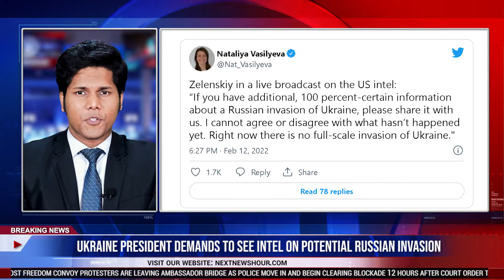Ukraine President Demands To See Intel On Potential Russian Invasion: ‘Only Provoking Panic’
Ukrainian President Volodymyr Zelensky demanded Saturday that the United States and other allies share intel on a potential Russian invasion of his country that may be days away.